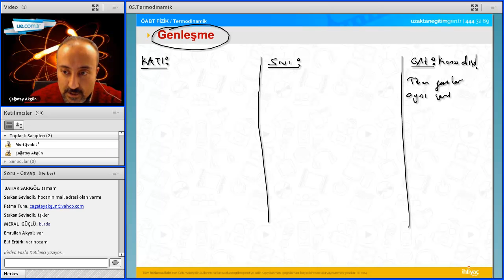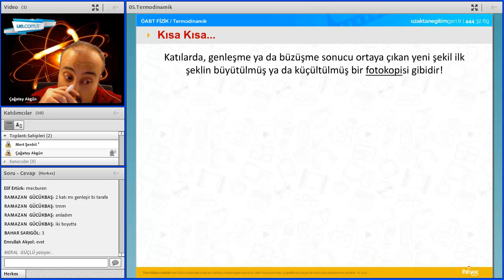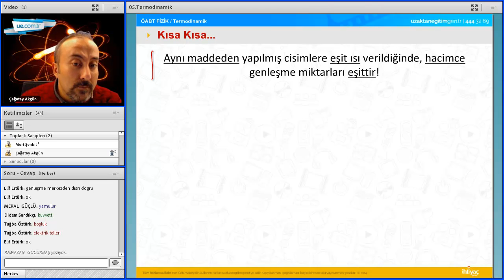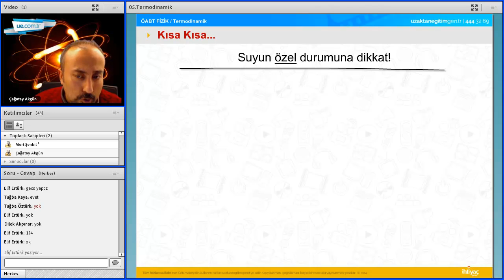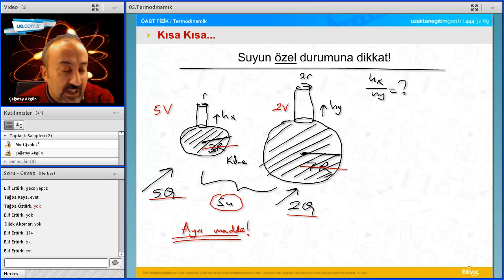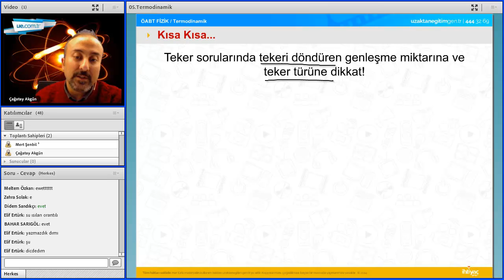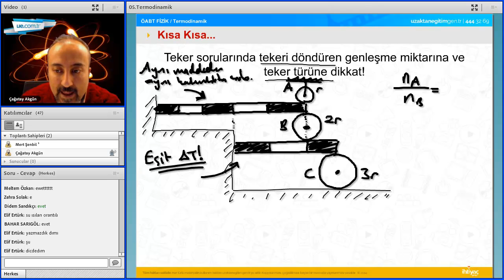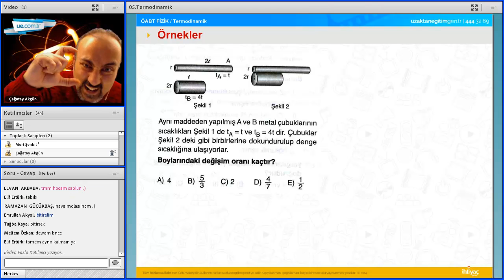10 Termodinamik III